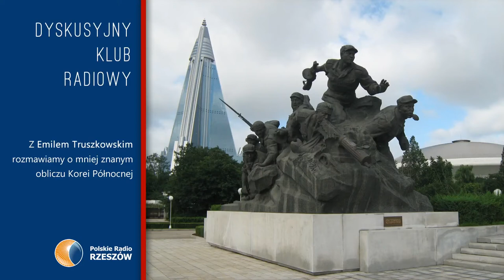Dyskusyjny Klub Radiowy - spotkanie z Emilem Truszkowskim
Rozmowa o mniej znanym obliczu Korei Północnej